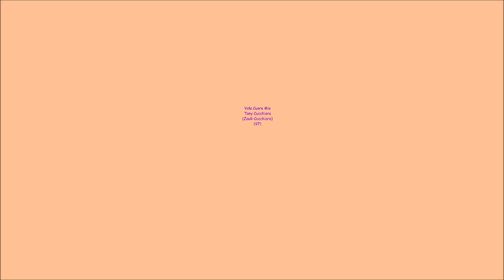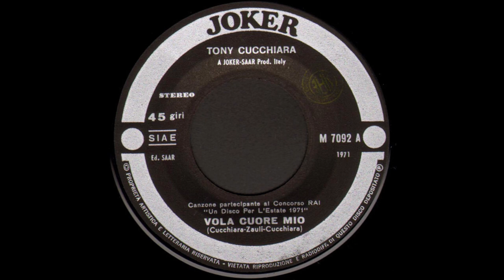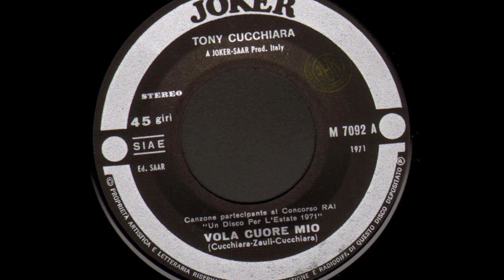Vola Cuore Mio - Tony Cucchiara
Zauli - Cucchiara 1971